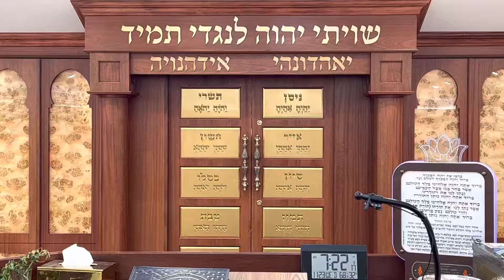האם מברכים על האוכל במסעדה לא כשרה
שיעור הלכה יומית
נמסר על ידי הרב יצחק ישראלי שליט"א
אב"ד "תורה ומשפט" ברוקלין וראש הרבנים לעדת הבוכרים בארה"ב וקנדה
בבית הכנסת "שערי ישועה מציון", Mill Basin
כ"ט חשוון תשפ"ג
שיעורי תורה נוספים להאזנה ולצפיה באתר:
תודה לרמי ברדה על צילום והעלאת השיעורים
לרפואת הרבנית פנינה בת אורה והרב נוריאל בן מרים לרפו"ש בתושח"י